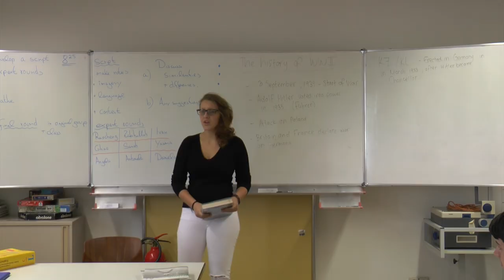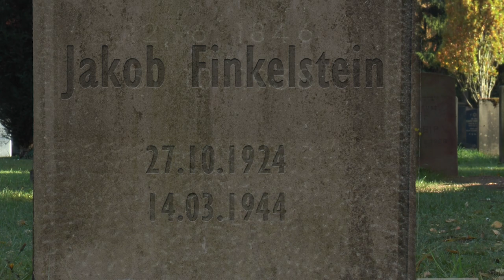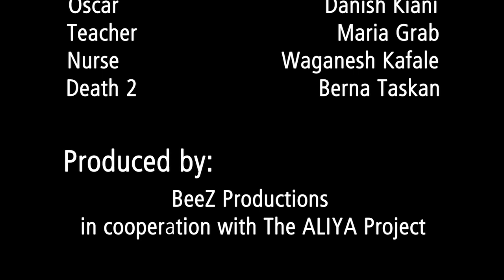GAME OF TIME